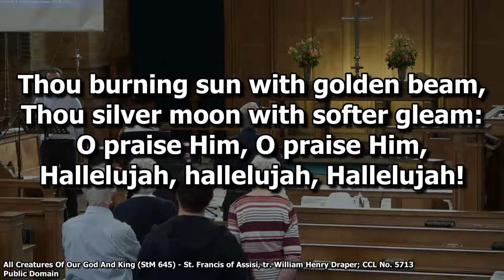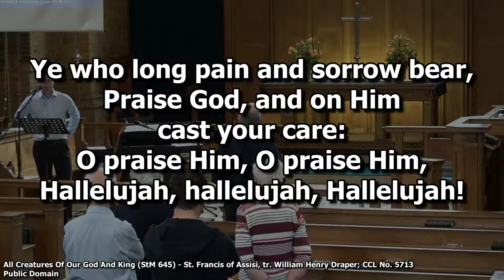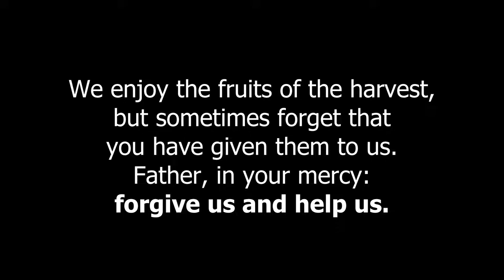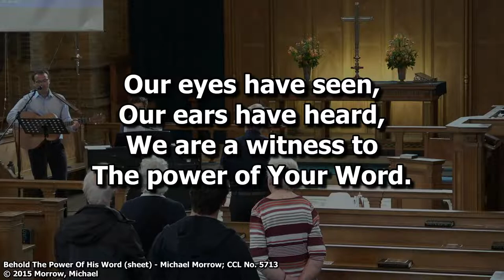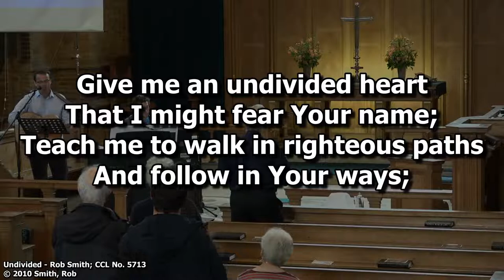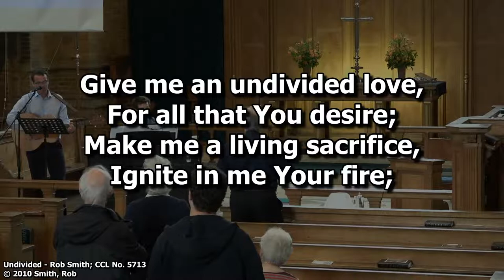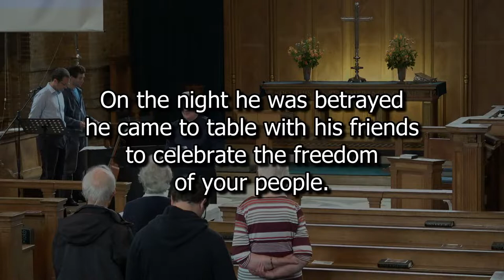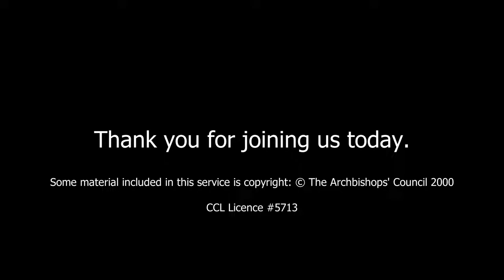St Mary's Live 4th September 2022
We'd love you to join us - either here online or in person - for our service on Sunday.

In this week's service we will be continuing our sermon series looking at Joshua, with a sermon on Joshua 10.

If you'd like to make a gift to St. Mary's as part of your worship details of how you can do so are